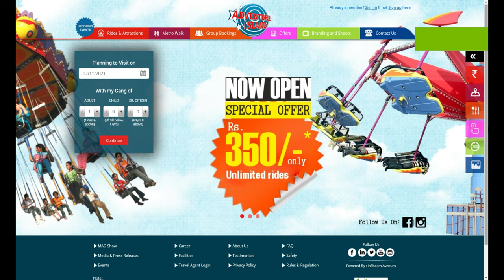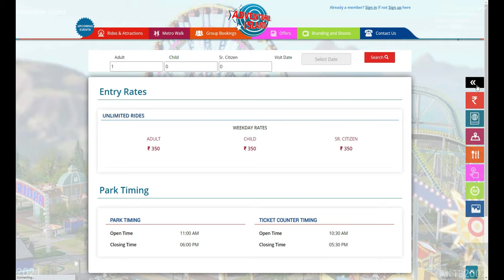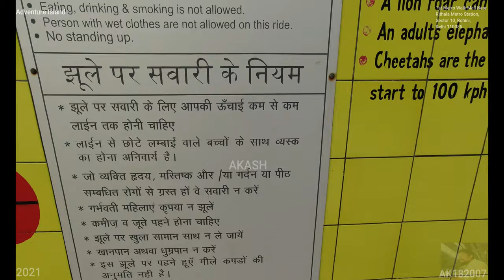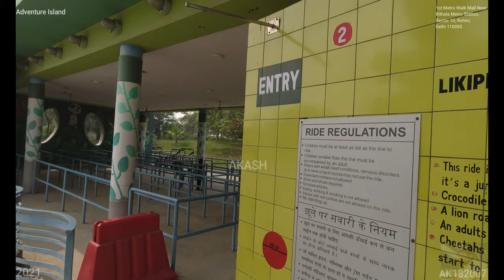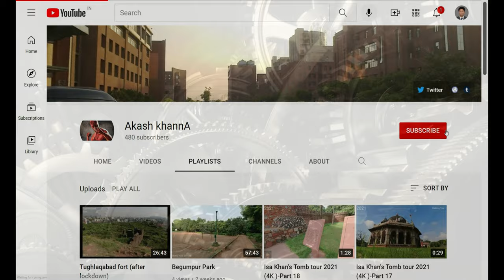Adventure Island (4K Tour - New Delhi 2021- Rohini, 110085) 3